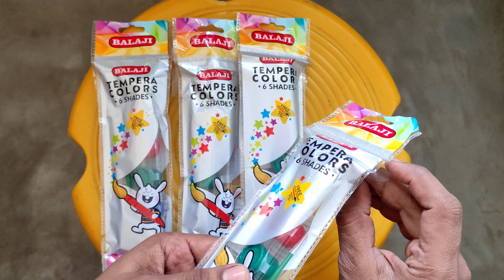১০ টাকার জল রং দিয়ে অঙ্কন করা শেখো 🔥 Drawing with 8 rupees 50 paise WaterColours.... Can I Draw ???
(If you want to draw a picture using the color of 8 rupees 50 paise, watch the video)
{अगर आप 8 रुपये 50 पैसे के रंग का उपयोग करके चित्र बनाना चाहते हैं, तो वीडियो देखें}
[৮ টাকা ৫০ পয়সার রঙ ব্যবহার করে ছবি আঁকতে চাইলে ভিডিওটি দেখুন]

🔥My Favourite Drawing Materials🔥
Artline pencils
Staedtler pencils
Sketching Materials=
Mechanical pencils
Charcoal Pencils
Willow Charcoal
kneadable Eraser
Battery Operated Eraser Erasers
Pencil Eraser
Paper Stump
Gel Pens
Tombow Mono Zero Erasers
Compressed Charcoal
Colour Pencils
Paper=
Ivory Sheets
Watercolour paper
Masking Tape 2 Roll
Masking Tape 12 Rolls
Water Colour=
18 Shades
24 Shades
Poster Colour=
12 Shades
Acrylic Color=
10 Shades
Oil Colour=
Student 12 Shades
Artist's _12 Shades
Linseed Oil
Turpentine Oil
Canvas Stand
Brush Set=
Artist Painting Brushes Set
Painting Knives
Soft Pastel
Fixative Spray
Oil Pastels=